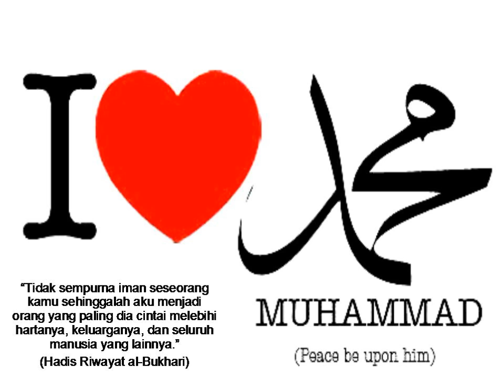Sampaikanlah DariKu Walau Satu Ayat - Hadis Riwayat Al-Bukhari (KemasKini Data : 2018 / 2019)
1) Kementerian Pelancongan Malaysia
2) MATTA
3) BUMITRA MALAYSIA

Alamat :-

TUAN GURU HJ SALLEH MUSA Tuan Guru Salleh Musa- Kitab Bakuratul Amani Forum Perdana “DUNIA DITANGAN DIHATI JANGAN”–Ust Dr MIA, Ust Dr Abdullah Khairi & Ust Syed Norhisyam Hidup @ Pehidup - YBhg. Tuan Guru Hj Salleh Musa

Tn Guru Hj Salleh Musa Sik- Kitab Bakuratul Amani (Januari) Xpresi Ulamak Muda Haraki - Tuan Guru Haji Salleh Musa
Tuan Guru Haji Salleh Musa - Wajib MakrifatuLLOH asas Aqidah Ahlussunnah Wal Jama'ah Pekata Bukan Berkata-kata - Tn Guru Hj Salleh Musa [130914] Pelihat & Pedengar - YBhg. Tuan Gurun Hj Salleh Musa Tuan Guru Hj Salleh bin Musa Pondok Sik Kedah - Kewajiban Sambut MaulidRosul S.A.W Kuliah Bulanan TG Hj Salleh Musa 8 10 14 TG Haji Salleh Bin Musa - Jangan Belajar Dgn, Wahhabiy, Syiah & Ajaran Kata Allah Di Langit. 20151010 Tn Guru Hj Salleh Musa Perbezaan kufur Dan Iman -Tuan Guru Hj Salleh Musa Sik Tuan Guru Haji Salleh Bin Musa - Nasihat tentang Solat Syeikh Ali As Soubuni bersama Tuan Guru Hj Salleh Musa Apa itu Fastaqim...? - Tuan Guru Hj Salleh Hj Musa Nasihat Tuan Guru Hj Salleh Musa (Kuliah Jumaat) TUAN GURU HJ SALLEH MUSA RASMI PONDOK AL MUTAQIN Mahkamah Padang Mahsyar Yang MENGEJUTKAN Semua Manusia - Ustaz Azhar Idrus Salah Siapa...? [Ustaz Muhammad James] AWAS!! Tanda Allah Mula Berpaling Pada Seseorang - Ustaz Jafri Abu Bakar 2015 (BARU) Kesan Jadi Manusia BAIK - Ustaz shamsuri Ahmad Terbaru 2015 Pegi Kat SIAM,Duit Kita Tak Laku..Haram Jadah!! Ustaz Abdullah Khairi Lawak 12-10-15|| Isu Syria Fasa Baru || Ustaz Asri Khalid Jangan Percaya Mereka!!! - Ustaz Asri Khalid 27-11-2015 Ustaz Ridzwan Abu Bakar: Kelahiran Ismail a.s, khabar gembira buat Nabi Ibrahim Kelebihan Solat Subuh Berjemaah - Ustaz Syamsul Zaman (Ustaz Budak ) [AUDIO Only] Ustaz Azhar Idrus: Kitab Anak Kunci Syurga (m/s:72) - Masjid BTHO - 28 November 2015 Persiapan Untuk Mengadap Allah - Ustaz Dusuki Abd Rani USTAZ DR ABDULLAH YASIN, TAFSIR SURAH AL-BAQARAH 2 : 221-223, 28 NOV 2015 MANUSIA LEMAH DAN BERGANTUNG KEPADA ALLAH, USTAZ RASHIDY JAMIL AR RASHID, 2015/11/28 fesyen lama... Koleksi 2008 USTAZ AZHAR IDRUS... Surau Al-Ikhwan Gelong Bilal Ustaz Nazmi Karim: Tafsir Surah Yunus (Ayat 28-42) 2 Permainan yg disertai Ma'laikat - Ustaz Jamil Hussain Ustaz Zaharuddin Abdul Rahman - Bicara Perdana Suara Masjid - 28 Nov 2015 USTAZ HASSAN RAZAK 28/11/2015 - NASIHAT AGAMA & WASIAT IMAM